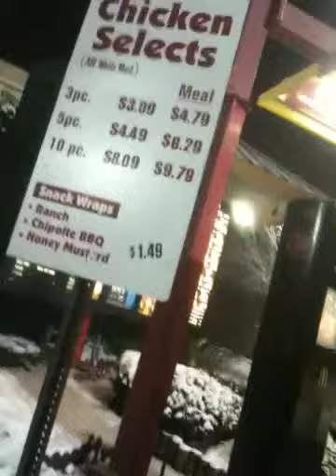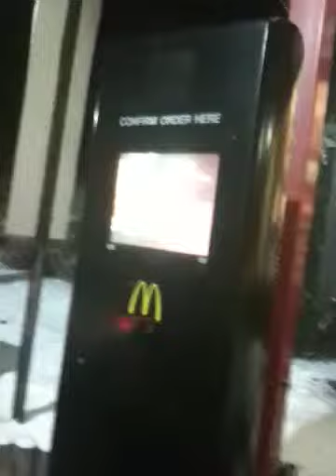Jamar so wavy Terry Aka ten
Prank on mcdonalds asking for the mc rib lmao